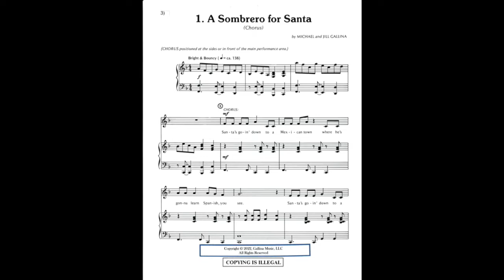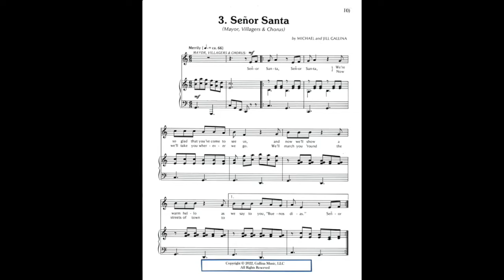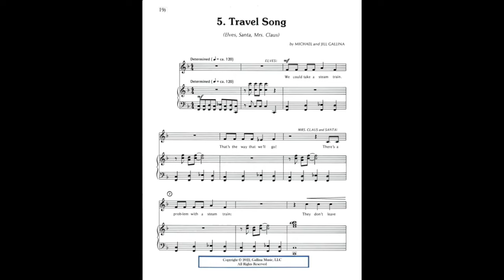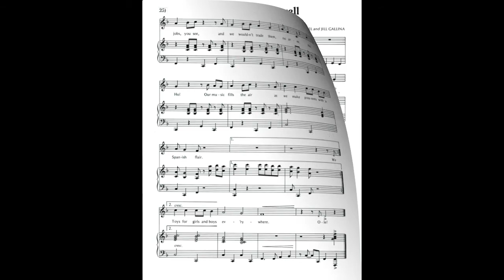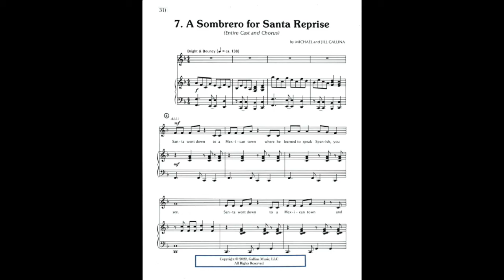A Sombrero for Santa by Jill and Michael Gallina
This charming musical play for elementary students takes Santa and the elves to Mexico to vacation and to learn Spanish. While there, they learn the North Pole is snowbound, so they decide to set up the toy workshop there until Rudolph gets through with the sleigh! This delightful story includes 21 Spanish words and six unison/two-part songs. With flexible casting, staging and costume guides, a pronunciation guide, and reproducible singers' parts, this is the perfect show for any size school! The MP3 features Latin percussion instruments and mariachi brass, creating an authentic Mexican Christmas!
and here to view more music by Jill and Michael Gallina